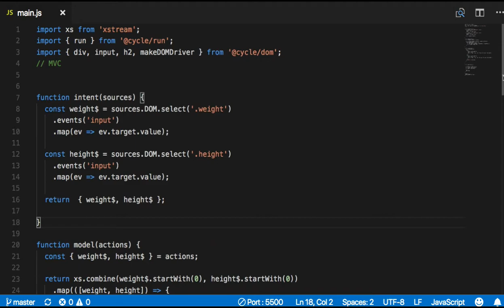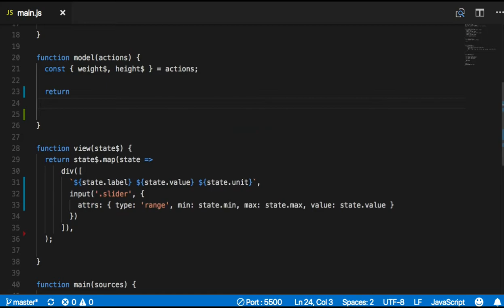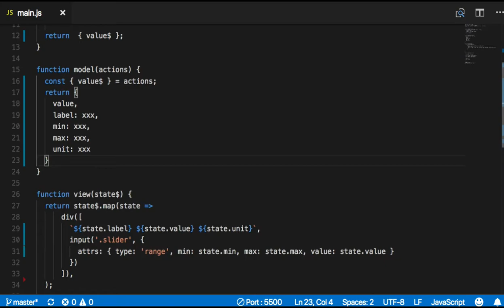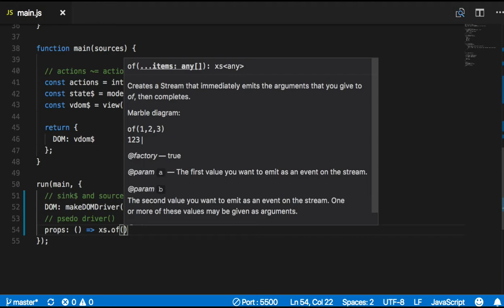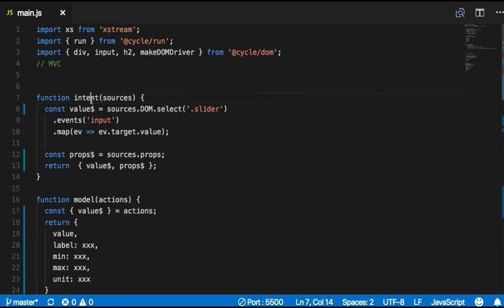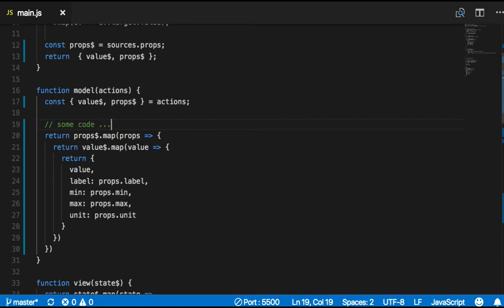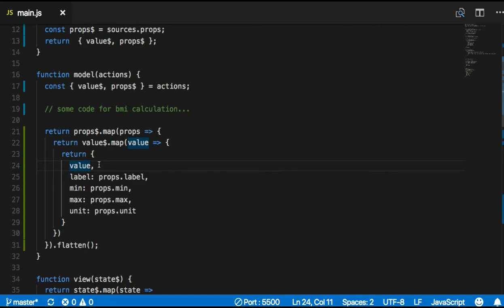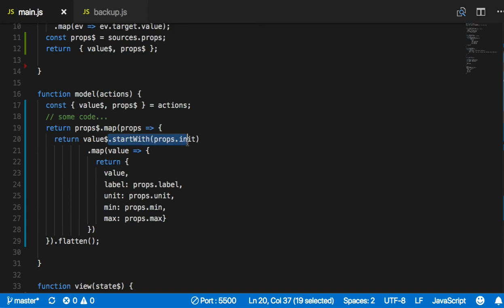[CycleJS] 018 - Create a Generic Cycle.js Component